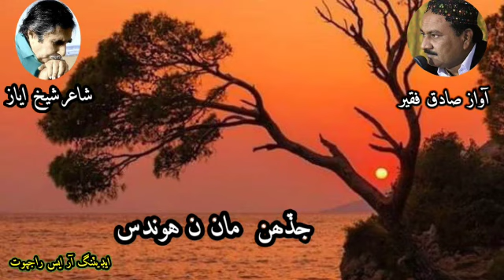sadiq faqeer sdaoun t hondyon mgr man n honds Aditing Ranchhor Singh Rajput